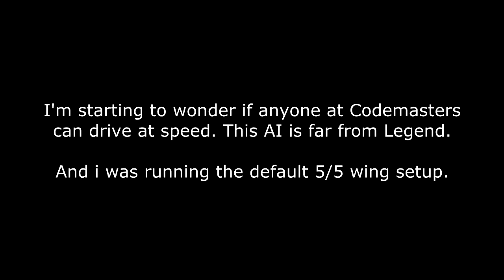F1 2012 - Korea - Zero to Hero in 8 laps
Legend AI
Default Setup
No Driving Aids